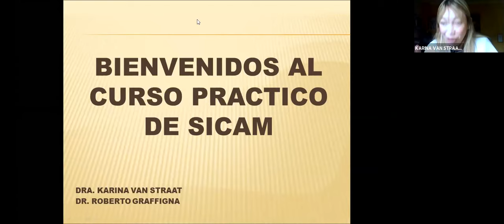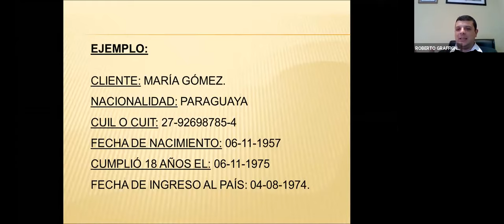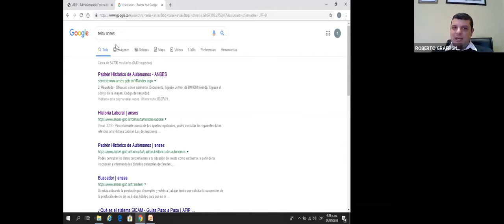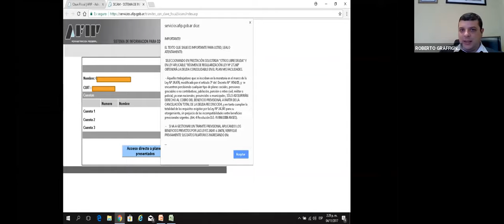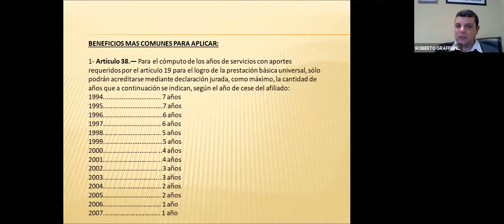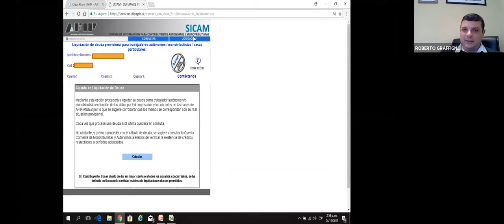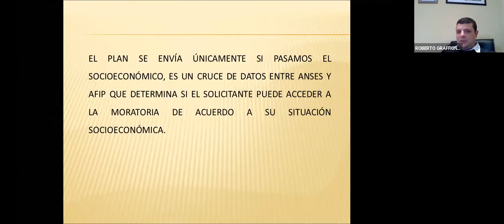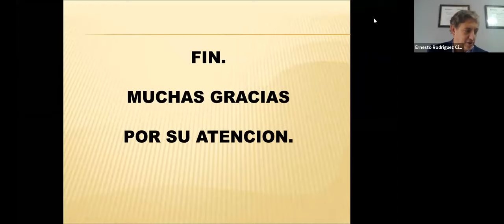Práctica de SICAM paso a paso. Jornada de actualización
Videoconferencia: Práctica de SICAM paso a paso. Jornada de actualización organizada por la Comisión de Previsión y Seguridad Social del Colegio de Abogados de San Isidro.
Disertantes: Dres. Karina Van Straat y Roberto Graffigna
Moderador: Dr. Ernesto Rodríguez Cifuentes.